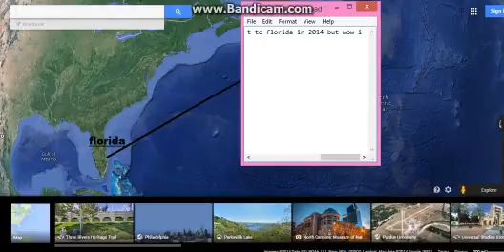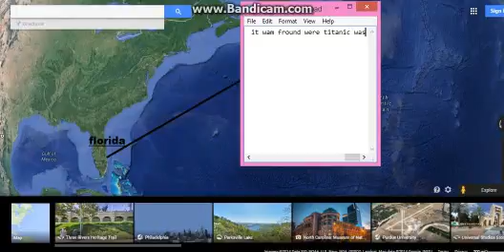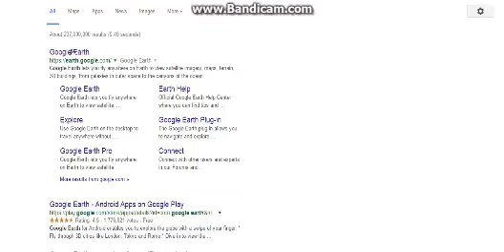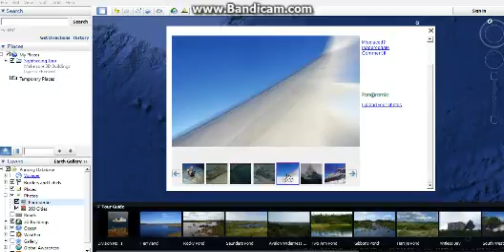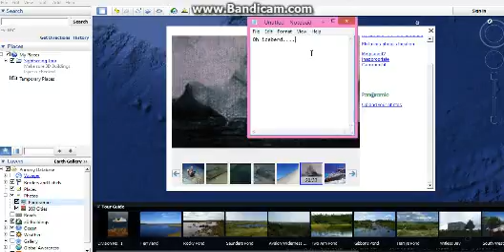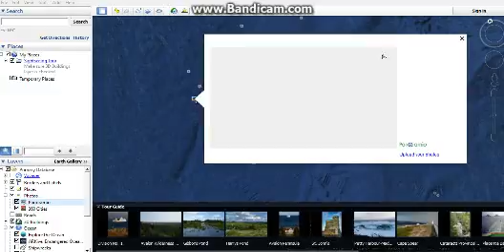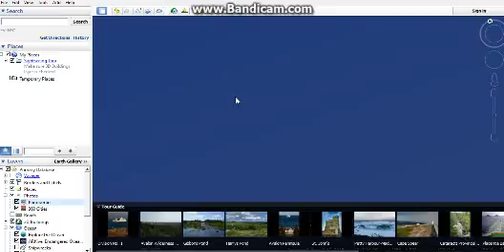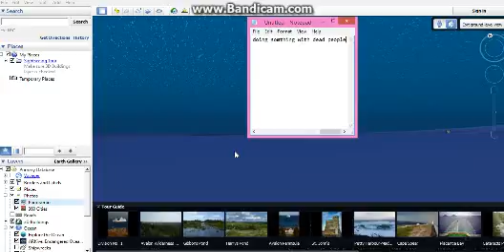Finding were Titanic is on google earth